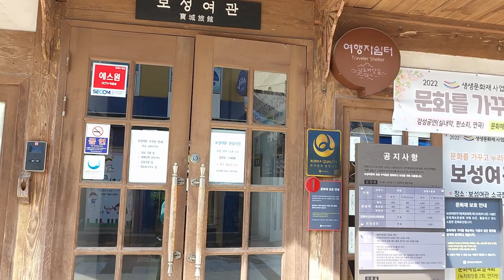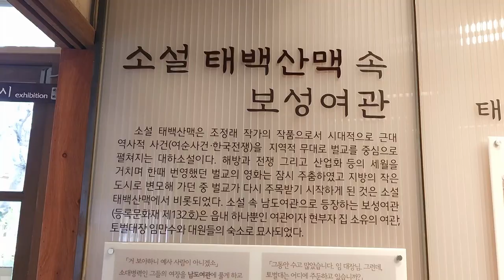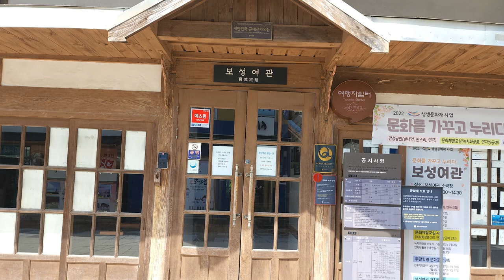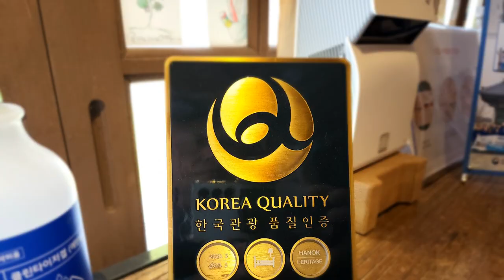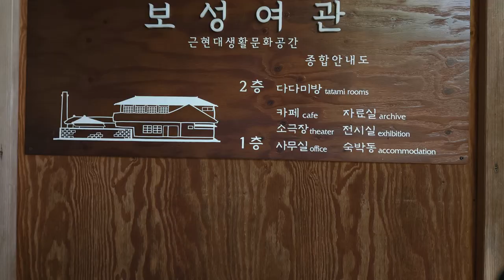한국 여행 : 보성군 보성여관 / 드론 영상 (Richard Park/리차드박)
보성군 보성여관 / Boseong Inn in Boseong-gun
주소 : 전라남도 보성군 벌교읍 태백산맥길 19